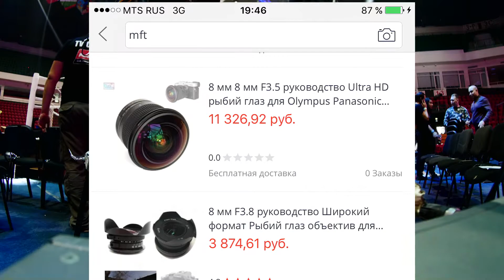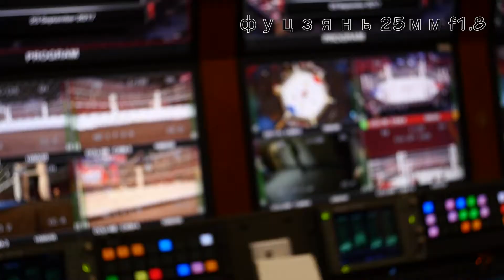Oбъектив на micro4/3 (mft) за 1500р, тест CCTV оптики из Китая на Pandsonic Gh4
Тестируем объективы с разъемом c-mount и переходником на mft (M4/3), 2 линзы из Китая!! Также пробуем ставить 2 объектива Fujinon для размера матрицы 1/3 используемых для мини камер Toshiba работающих в прямом эфире  на боях  Mix Fight M-1Global